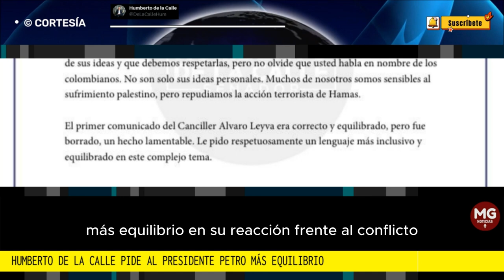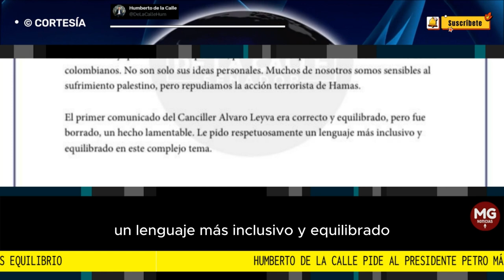🌐 HUMBERTO DE LA CALLE PIDE AL PRESIDENTE PETRO MÁS EQUILIBRIO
Pido a Gustavo Petro más equilibrio en su reacción frente al conflicto en Oriente Medio. Es urgente un lenguaje más inclusivo en este complejo tema.